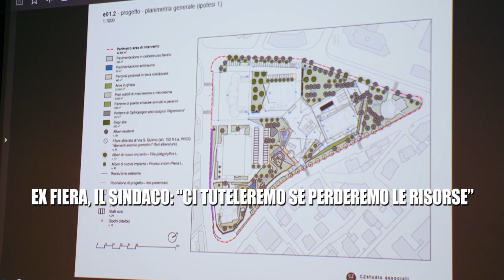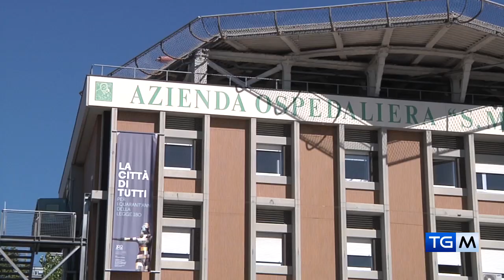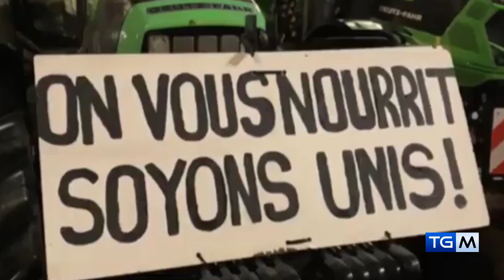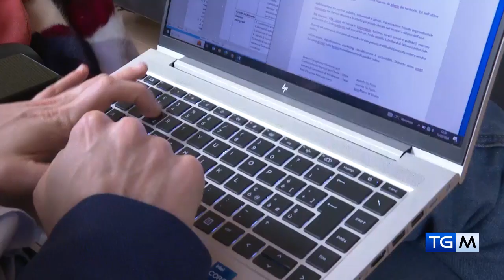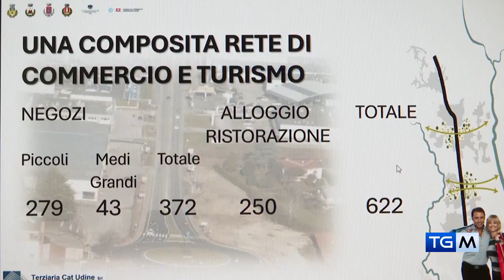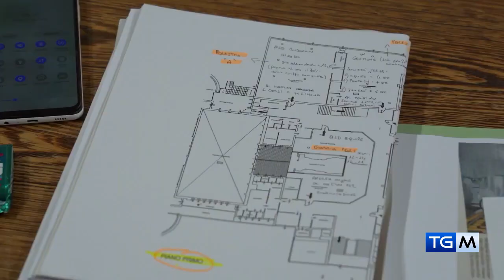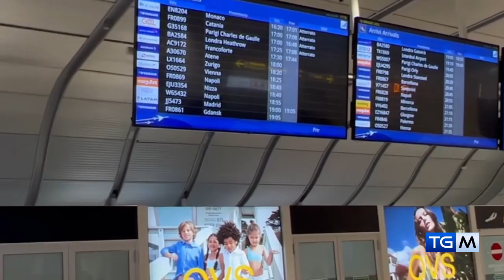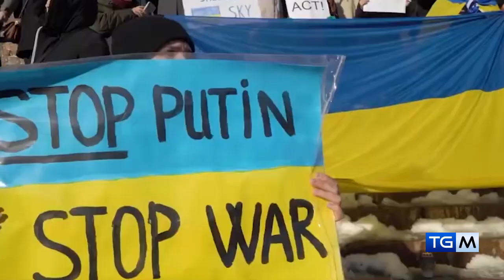TGM - IL TELEGIORNALE DI MEDIA24TV | 13 02 2024